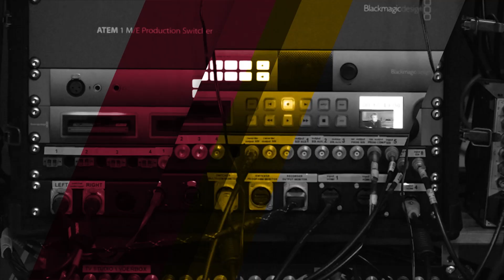Buurten aflevering 7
MEIERIJSTAD – Verbinding, verwondering en verrassing: dat zijn de ingrediënten van de laatste talkshow Buurten van 2022.

Michiel Bakker ontvangt Maaike van Orsouw van Area Wonen. Zij vertelt hoe Area werkt aan de leefbaarheid in wijken en waarom verbinding zo belangrijk is. Ook vertelt ze meer over het concept Leefgoed in Veghel, waar minister De Jonge onlangs een kijkje kwam nemen.

Verwondering staat centraal bij het nieuwe festival Rooi Verbeeldt dat op 17 juni 2023 voor het eerste georganiseerd wordt door het Roois Kultuur Kontakt en Roois Cultureel Erfgoed. Corry Kocken en Gloria van der Staak vertelt er meer over.

En de verrassing komt van Judith de Vrees van de CHV Academy. De kunstdocente zat in de jury van de liedjeswedstrijd ‘Onze Plek’ die Omroep Meierij samen met de CHV Academy organiseerde. Maar liefst 17 klassen deden mee. De winnaar? Die hoor je aan het einde van deze aflevering van Buurten.